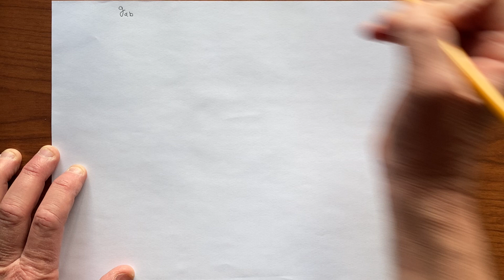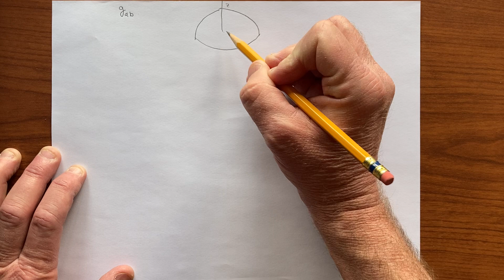Transformation from flat to curved space